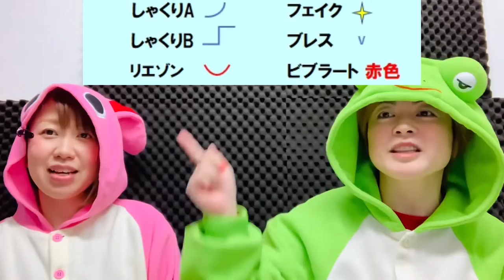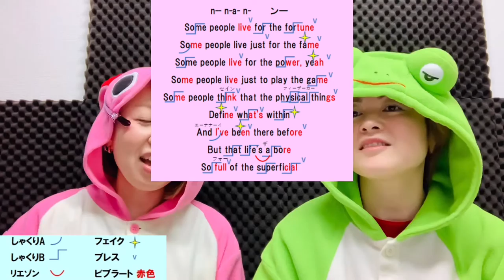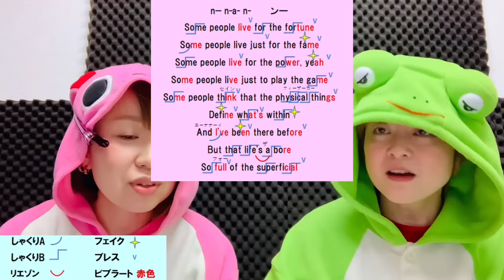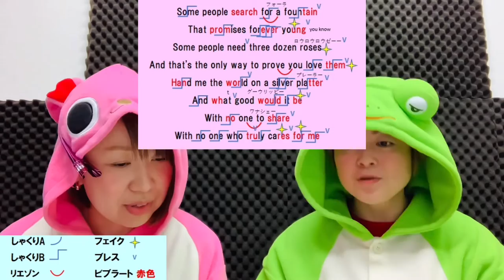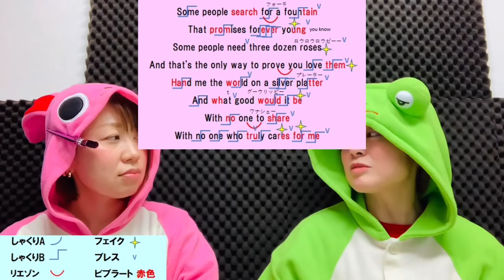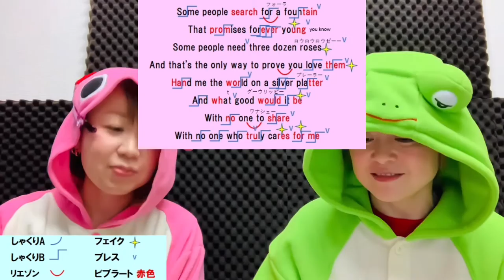【歌い方】『If I Ain't Got You/Alicia Keys』フルコーラスうまく歌える方法を解説します！きれいなリエゾン！歌詞添削付き【カラオケ高得点】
00:00 オフトーク？
00:25 オープニング
01:42 曲のご紹介と解説
14:57 今回使う歌唱表現
16:06 Aメロ①歌い方＆発音
21:52 Aメロ①歌唱
24:00 サビ歌い方＆発音
26:24 Aメロ②歌い方＆発音
32:15 Aメロ②歌唱
33:34 全体歌唱
39:00 エンディング

1.きれいなリエゾン！
2.みんなに愛が伝わるように歌ってね！

今回も名古屋ボーカルスクール校長のたけばと
講師のAli（アリ）がお届けします！！！

無料体験レッスン受付中！オンラインにも対応！
ぜひ一度、カエル校長やAliに会いに来て下さい♪

▼レッスン動画販売中♪
洋楽の歌い方やビブラートの攻略法など大人気のレッスン動画を公開しています☆